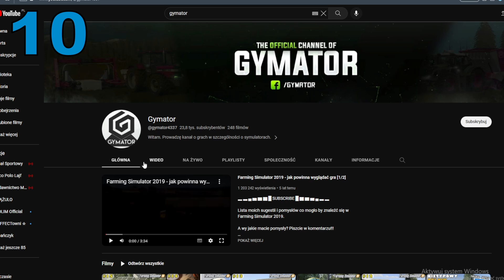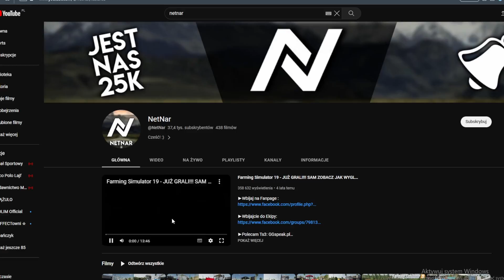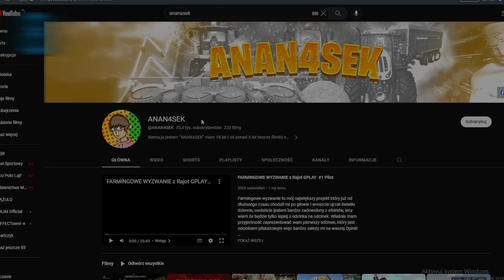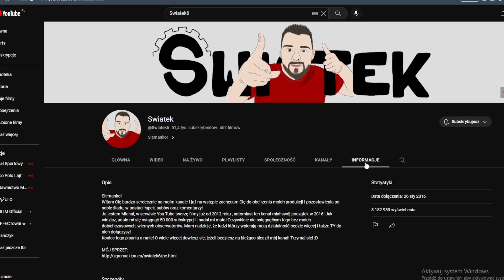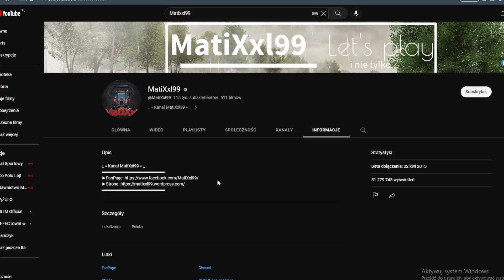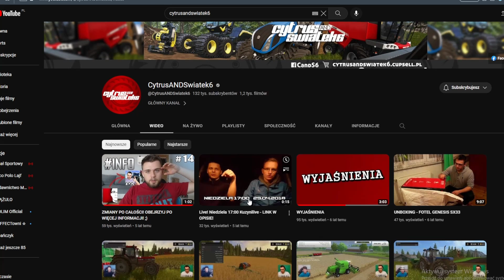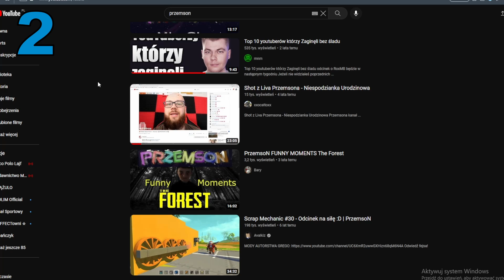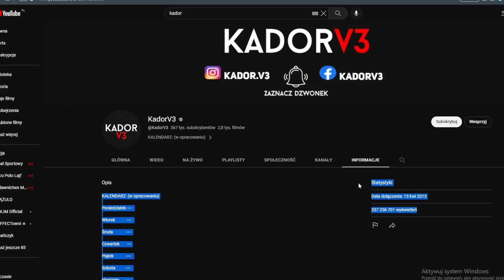TOP 10 NAJLEPSZYCH FARMINGOWYCH YOUTUBERÓW KTÓRZY JUŻ NIE NAGRYWAJĄ!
Siema! Dziś przedstawię wam 10 najlepszych Farmingowych YT którzy już nie nagrywają! Pamiętajcie jednak ,że niektórzy z nich mogą w każdej chwili wrócić bo nigdy nic nie wiadomo! Także zapraszam do oglądania!